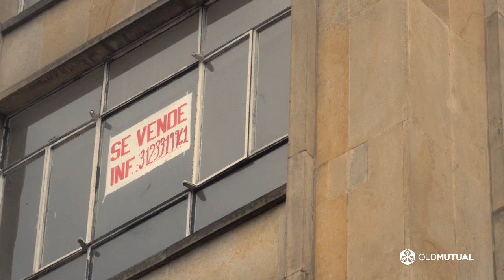El Sueño de Maria Teresa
En Old Mutual, sus sueños son nuestras metas. Ayúdenos a hacerlos realidad.